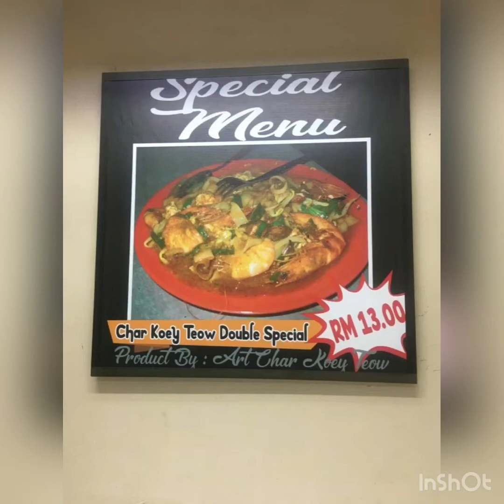FOOD VLOG: char kuey teow